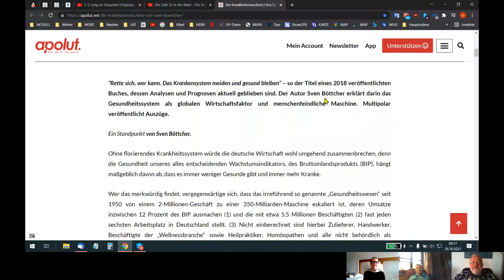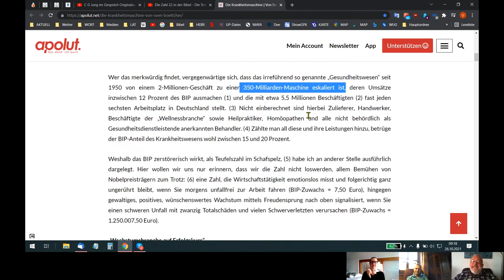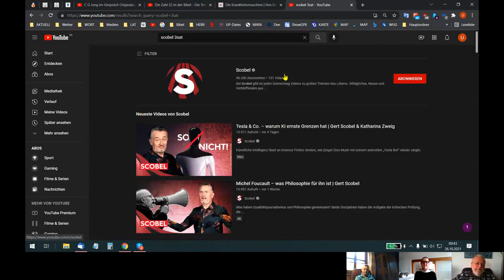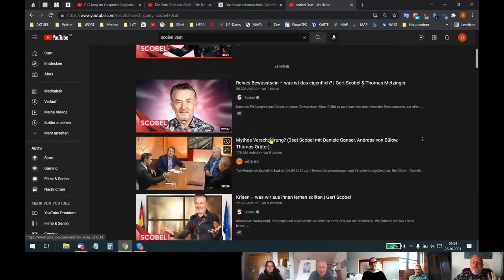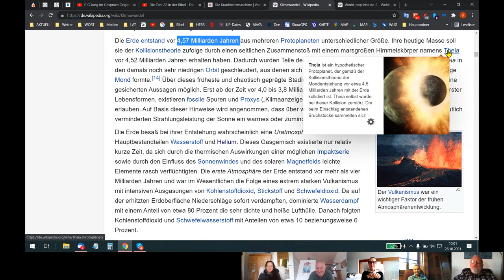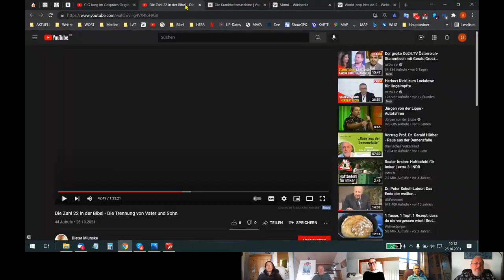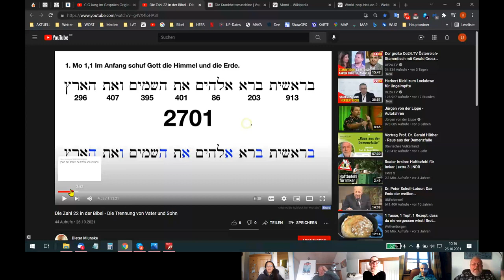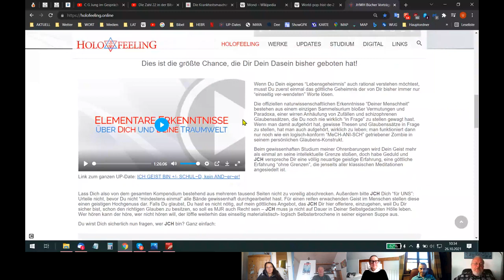HOLOFEELING – Eine “SELBST+/- Betrachtung” meiner alten “kausal-chronologischen Logik”!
Skypegespräch Udo - Rita - Helene - Ariane - Reto vom 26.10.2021